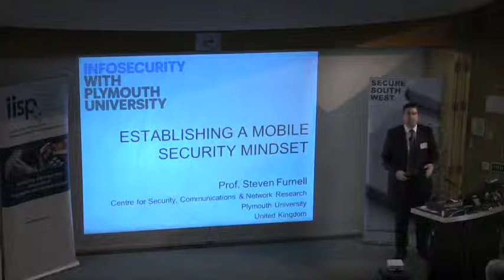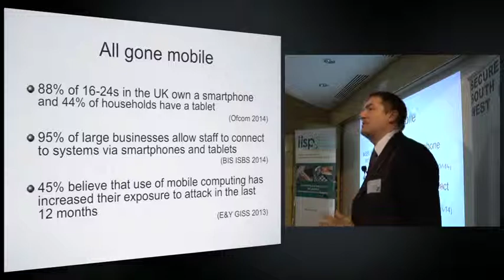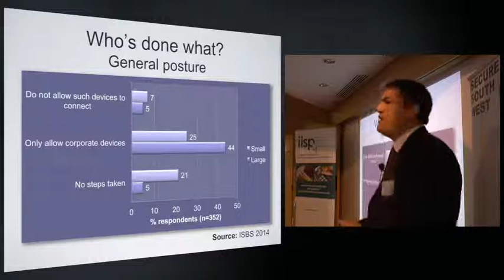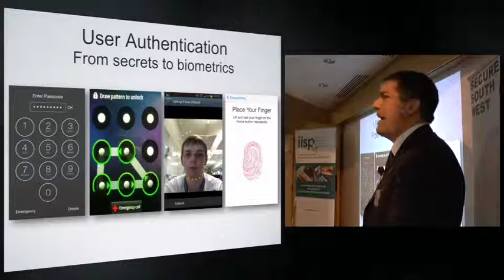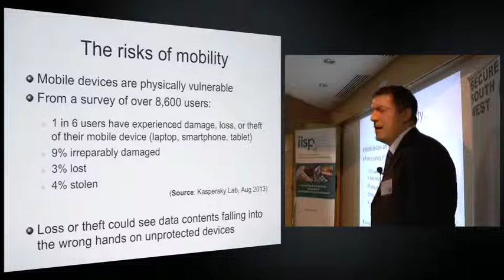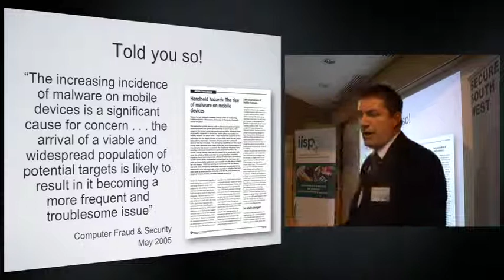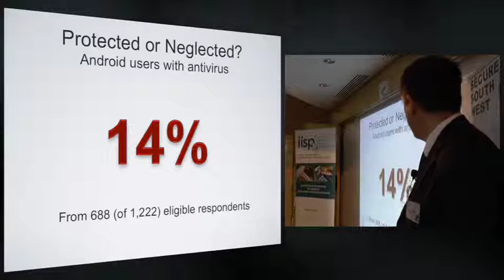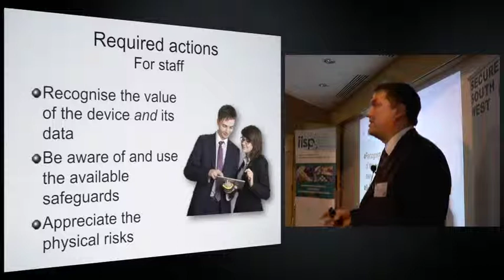Secure South West 5 - Steven Furnell - Establishing a Mobile Security Mindset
Mobile devices of all kinds have assumed an increasingly important role for today’s organisations. Whether issued by the business itself, or operating in a BYOD context, it is increasingly likely that our employees are carrying around both the organisation’s data and a means to access its systems. This presentation outlines the resulting threats, to both the devices themselves and the data they hold. The discussion then considers what users consequently need to know about security and privacy, the extent to which they can now find themselves interacting with related features on their devices … and the challenges this can pose.